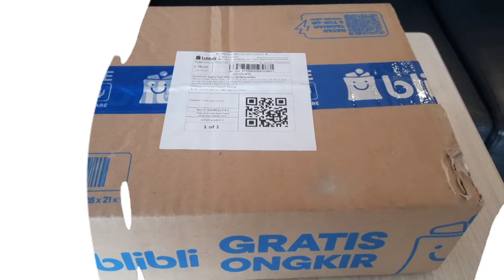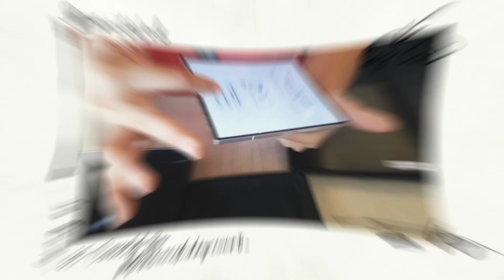GALAXY Z FOLD6